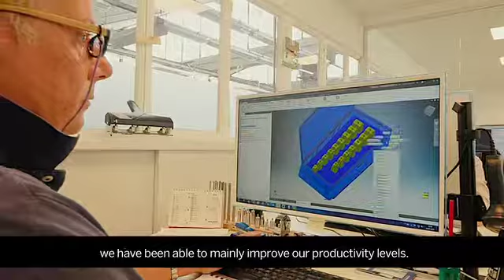Plastifil gets projects and production under control with SAP Business One® [Short version]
Founded 85 years ago, Plastifil manufactures products from stainless steel wire, pipes and sheet metal, launching around 250 projects every year – almost one a day. Looking to boost efficiency, the company deployed SAP Business One, version for SAP HANA, to drive production according to customer demand, optimize workflows and improve productivity.